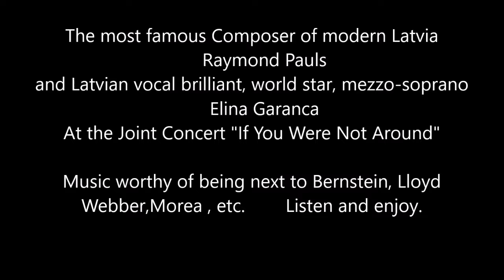European Music Stars Raimonds Pauls & E.Garanča .Big Concert 2021. Latvian TV1.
European ( LV) Music Stars , Composer R .Pauls & Singer E.Garanča .2021
In the joint grand concert "If I hadn't had you"
Wonderful music and a brilliant singer's voice in the world of beautiful Raymond Pauls tunes.
Take a Joy.